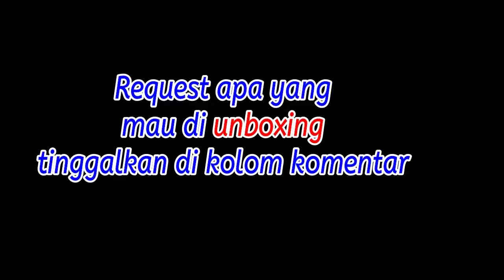NYOBAIN RASANYA FIESTA BLACK TEA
NYOBAIN RASANYA FIESTA BLACK TEA. INI ADALAH SALAH SATU TEH HITAM PERTAMA YANG ADA DI KEMASAN BOTOL.